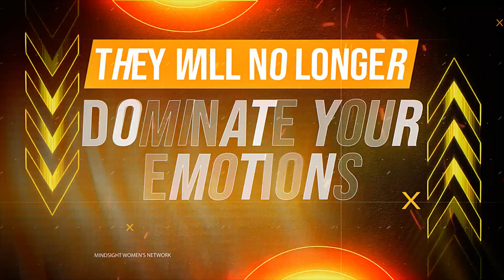Breaking Barriers: Rise, Rewire, & Embrace Your Transformation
Have you ever felt stuck, held back by past hurts and doubts? Imagine a life where you can reset, rewire, and truly rise above it all.

At Mindsight Women's Network, we blend the power of scripture, neuroscience, and emotional intelligence to help you break free from limiting beliefs and find strength in Christ’s unwavering love.

It’s time to let go of the past and take control of your future. Join us and transform your life. Don't wait; our doors are closing soon.

Hurry; the doors close soon.

⭐️Explore the MINDSIGHT SHOP for products that combine faith, leadership, and neuroscience, designed to inspire and empower your personal and professional growth